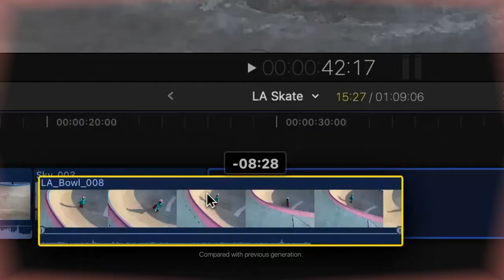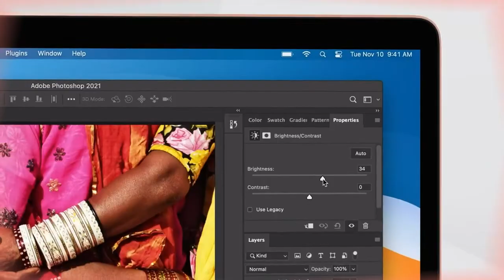2020 Apple MacBook Air Laptop Apple M1 Chip, 13” Retina Display, 8GB RAM, 256GB SSD Storage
Product Title: 2020 Apple MacBook Air Laptop: Apple M1 Chip, 13” Retina Display, 8GB RAM, 256GB SSD Storage, Backlit Keyboard, FaceTime HD Camera, Touch ID. Works with iPhone/iPad; Space Gray

About this item:
All-Day Battery Life - Go longer than ever with up to 18 hours of battery life.
Powerful Performance - Take on everything from professional-quality editing to action-packed gaming with ease. The Apple M1 chip with an 8-core CPU delivers up to 3.5x faster performance than the previous generation while using way less power.

Superfast Memory - 8GB of unified memory makes your entire system speedy and responsive. That way it can support tasks like memory-hogging multitap browsing and opening a huge graphic file quickly and easily.

Stunning Display - With a 13.3 ”Retina display, images come alive with new levels of realism. Text is sharp and clear, and colors are more vibrant.
Why Mac - Easy to learn. Easy to set up. Astoundingly powerful. Intuitive. Packed with apps to use right out of the box. Mac is designed to let you work, play, and create like never before.

Simply Compatible All your existing apps work, including Adobe Creative Cloud, Microsoft 365, and Google Drive. Plus you can use your favorite iPhone and iPad apps directly on macOS. Altogether you’ll have access to the biggest collection of apps ever for Mac.

Easy to Learn If you already have an iPhone, MacBook Air feels familiar from the moment you turn it on. And it works perfectly with all your Apple devices. Use your iPad to extend the workspace of your Mac, answer texts and phone calls directly on your Mac, and more.

Fanless Design Your MacBook Air stays cool and runs quietly even while tackling intense workloads.

AppleCare Every Mac comes with a one-year limited warranty and up to 90 days of complimentary technical support. Get AppleCare + to extend your coverage and reduce the stress and cost of unexpected repairs.
Environmentally Friendly MacBook Air is made with a 100% recycled aluminum enclosure and uses less energy for a smaller carbon footprint.